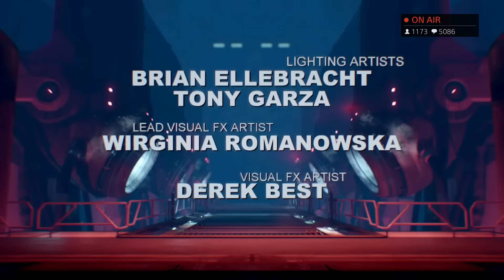DOOM Final Boss Defeated & Ending! Gameplay Walkthrough "Doom 4"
Final boss fight in new Doom 4 (2016), strategy for beating the Demon Spider and unlocking ending cutscene!